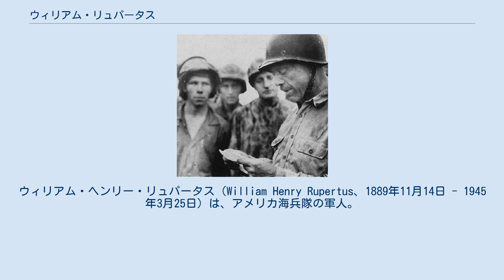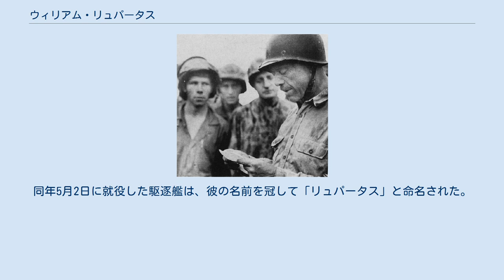ウィリアム・リュパータス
ウィリアム・ヘンリー・リュパータス（William Henry Rupertus、1889年11月14日 - 1945年3月25日）は、アメリカ海兵隊の軍人。
ペリリューの戦いのアメリカ軍指揮官の一人で、海兵隊の教書『ライフルマンズ クリード』の著者。
 グロスター岬の戦いでグロスター岬飛行場陥落を祝すリュパータス 1907年から1910年にかけてコロンビア特別区国家警備隊に所属し、ワシントンD.C.で勤務した。
元々は税関監視艇局でカッターの船長になることを望んでいたため、1910年4月28日に税関監視艇局の養成学校に入学する。
1913年5月15日、リュパータスは次席で卒業するが身体検査で不合格となり、6月18日に税関監視艇局を辞職した。
 税関監視艇局を辞したリュパータスは、射撃の腕を評価されてアメリカ海兵隊に招集された。
1913年11月に招集を受け入れ、1915年に海兵隊養成学校を卒業した。
入隊後は射撃部隊に配属され、数々の功績を挙げて勲章を授与された。
アメリカが第一次世界大戦に参戦した時期は戦艦「フロリダ」に乗艦していたが、その後、ポルトープランスに派遣された。
同地で3年間勤務した後に海兵隊本部運営訓練課に配属され、監督官を務めた。
1929年に中華民国に派遣され、第二次上海事変が勃発した際には第4海兵連隊の大隊長を務めていた。
 真珠湾攻撃の直後に『ライフルマンズ クリード』を執筆し、熟練射撃手と海兵隊の武器の信頼性について記した。
1942年3月にアレクサンダー・ヴァンデグリフトの下で第1海兵師団副師団長に任命され、師団の編成と訓練を担当した後にガダルカナルの戦いに従軍した。
1943年7月8日にヴァンデグリフトの後任として師団長に就任し、カートホイール作戦、ペリリューの戦いに従軍した。
1944年11月にバージニア州のクアンティコ海兵隊基地司令官に任命されるが、4カ月後の1945年3月25日に心臓発作で死去した。
同年5月2日に就役した駆逐艦は、彼の名前を冠して「リュパータス」と命名された。
遺体はアーリントン国立墓地に埋葬されている。